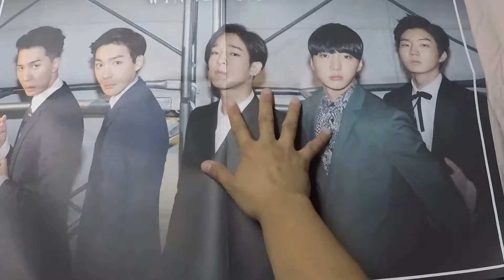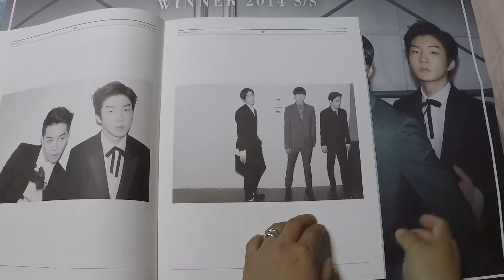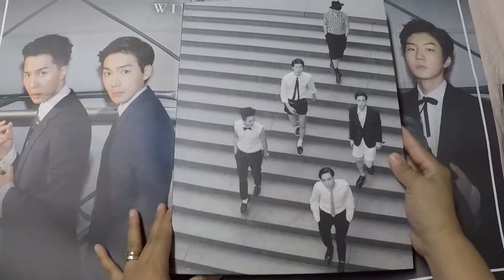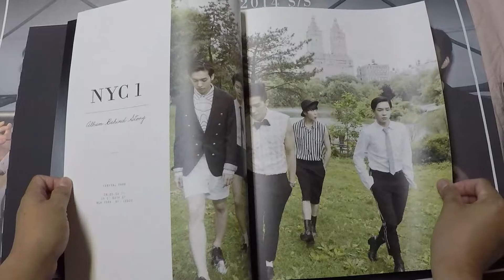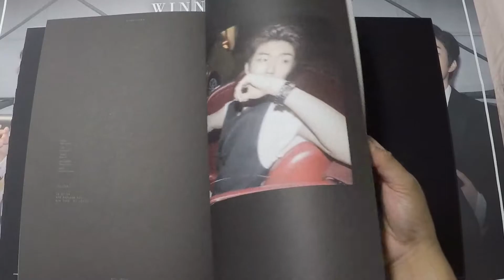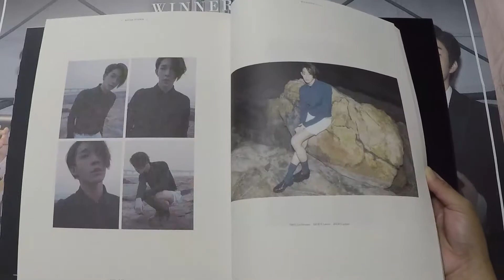Unboxing - WINNER - DEBUT ALBUM [S/S] LIMITED EDITION - Black Version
PHOTOBOOK
TABLOID
POLAROID - MINO
DOUBLE SIDED FOLDED POSTER
CD